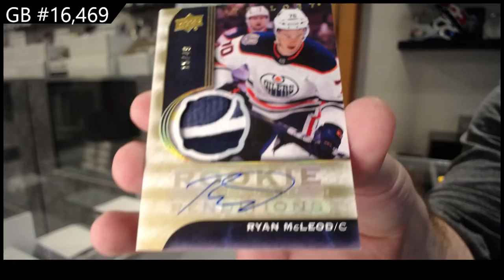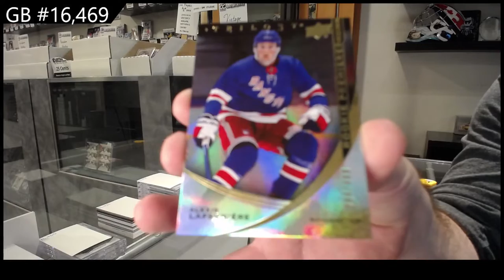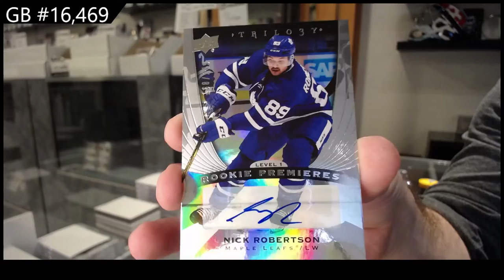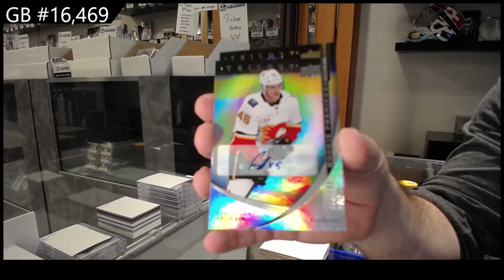20-21 Upper Deck Trilogy Hockey 3 Box Break - C&C GB #16,469